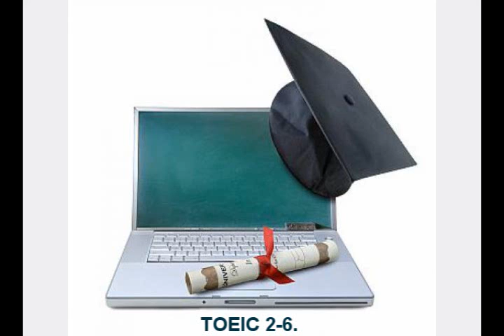TOEIC 2 6